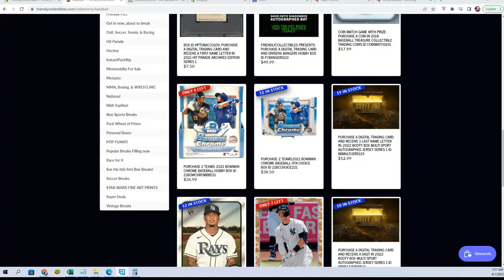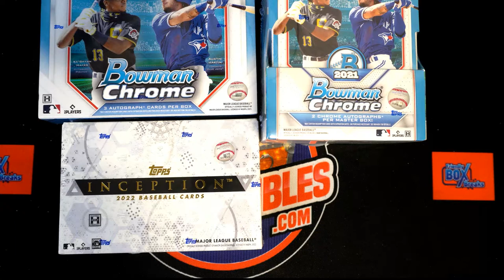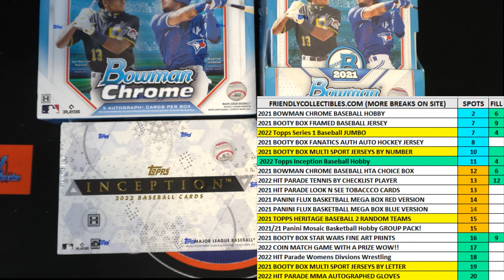2021 Bowman Chrome Baseball Hobby Box FILL C ID 21BOWCHROMBB531